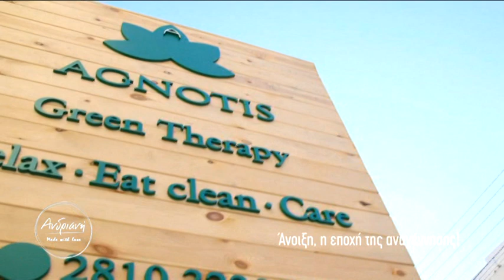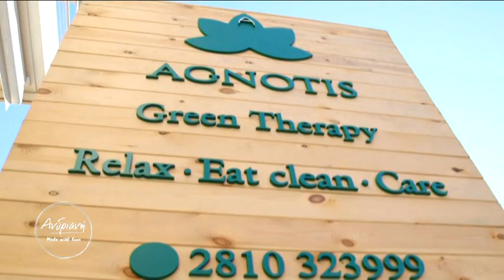Οι φυσικές θεραπείες του GreenTherapy για αποτοξίνωση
Η Βιβή Βουλγαράκη από την AGNOTIS PURE PHILOSOPHY μας δίνει πρακτικά tips για αποτοξίνωση σώματος και πνεύματος.